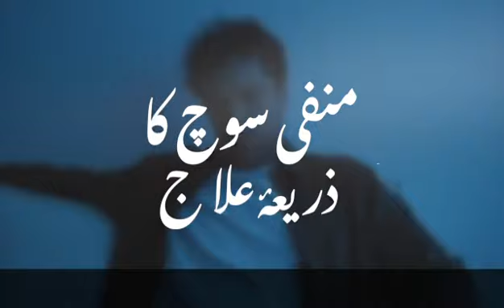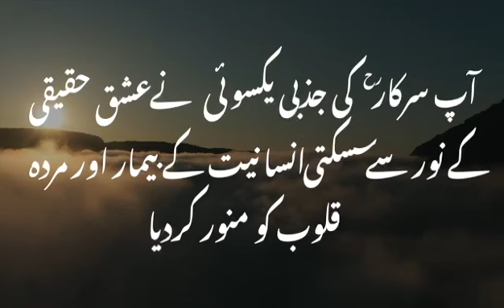Restlessness in life Listen_to_SurrahAlrehman‬⁩ ⁦‪Qalandar_Baba_Bukhari